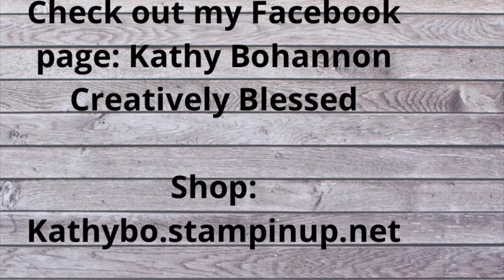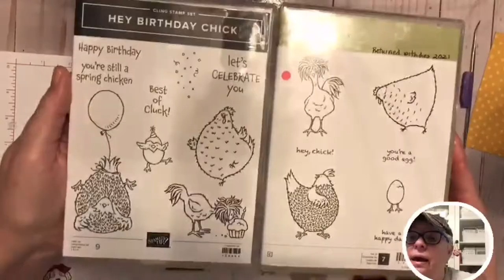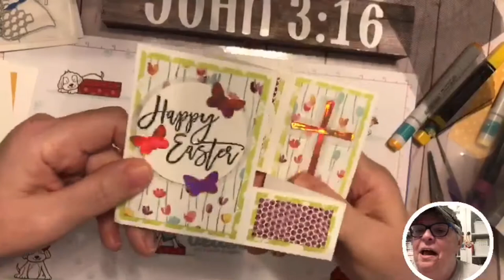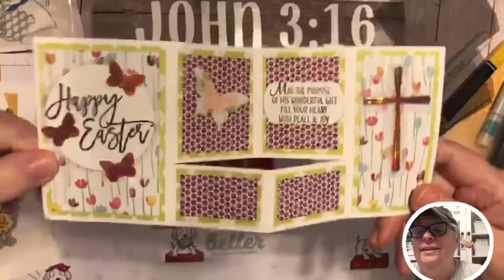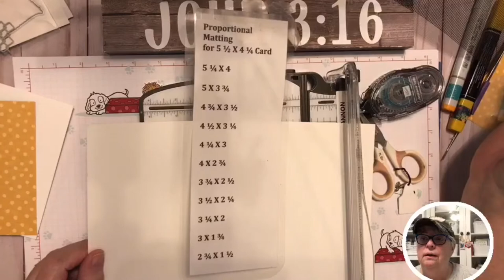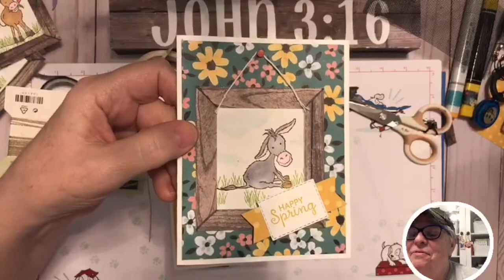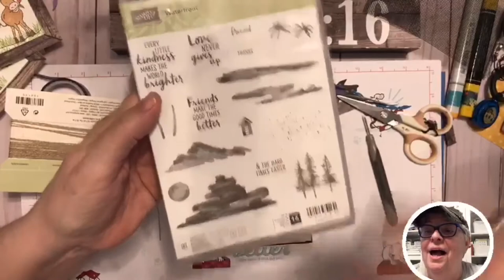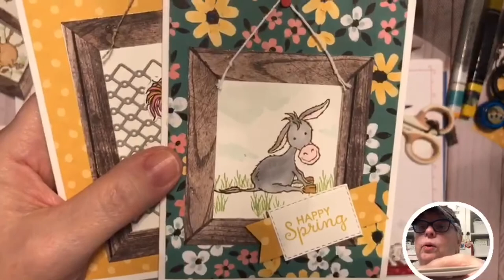Stampin' Up! Mitered Corners Frame